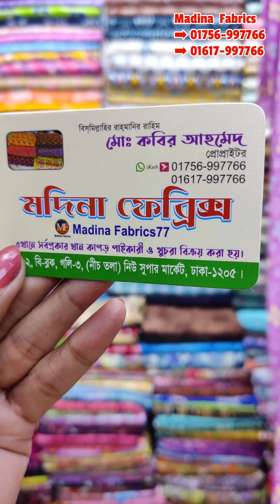লেটেস্ট প্রিন্টের অরিজিনাল ইন্ডিয়ান জয়পুরী কটন গজ কাপড়